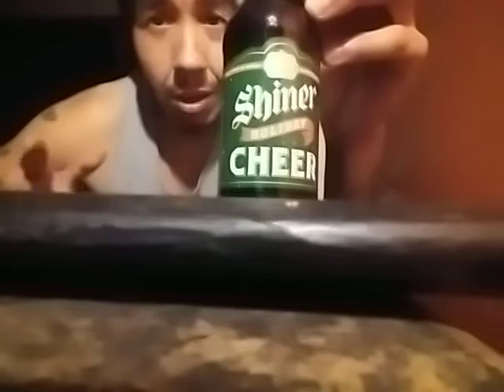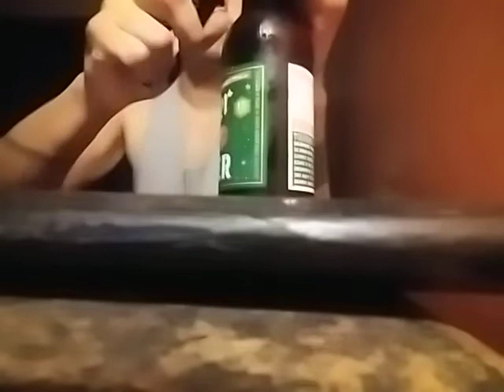Shiner Holiday Cheer Review